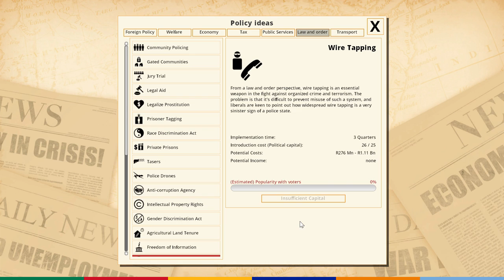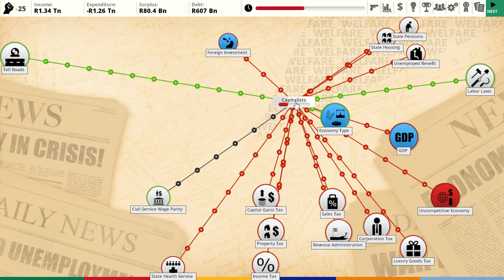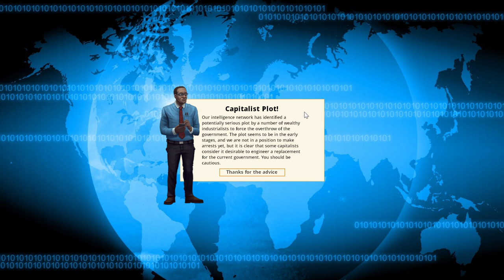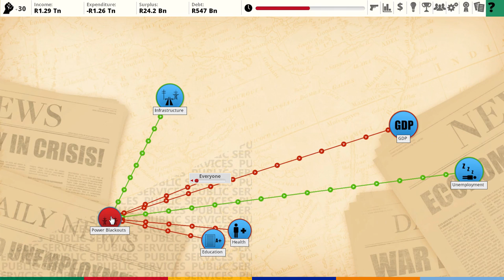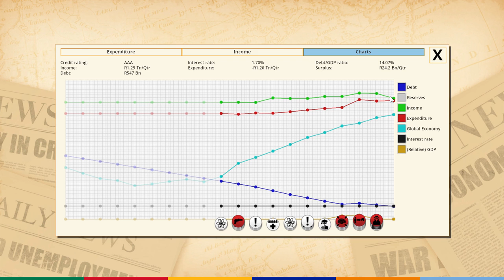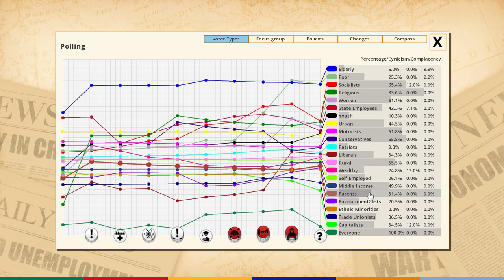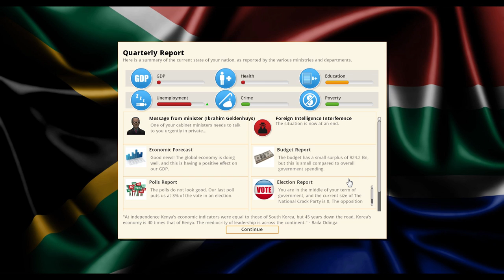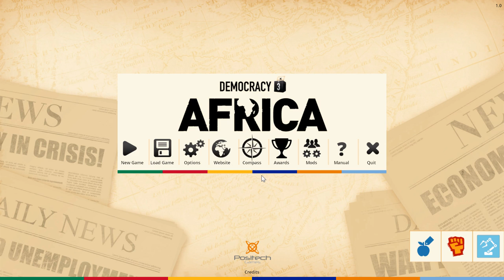Democracy 3: Africa [Gameplay & Let's Play] South Africa - Part 4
Let's Play Democracy 3 Africa as South Africa [Gameplay]

Welcome to Africa
Take Control of African Politics

Democracy 3: Africa is the new standalone 're-imagining' of the hit political strategy game 'Democracy 3'. Set entirely in countries on the continent of Africa, D3:A puts you in charge of these countries and challenges you to stay in power whilst fixing each country's problems, improving the quality of life for your electorate, and steering them towards greater prosperity.

This turn-based political strategy game uses a unique icon-driven interface to help you navigate the most complex political and economic simulation ever seen in a computer game, custom-built on its own proprietary neural network. Democracy 3: Africa simulates the myriad interactions between voters, policies, economic and political variables, political parties and the various situations that develop over time.

Democracy 3: Africa uses the base design and gameplay from the original game but the diversity of social and economic situations in Africa presents you with new challenges and opportunities. Foreign aid and investment takes on a new meaning and often comes with strings attached. Serious issues like malnutrition and access to clean water could be a matter of life and death for the poorest. This new game will let you try your hand at governing the diverse democracies of Nigeria, Egypt, South Africa, Kenya, Ghana, Zambia, Senegal, Tunisia, Botswana and Mauritius.When you step down, will your country be in a better state than when you took up office?

B.A.Start Gaming is a channel focused on strategy games and indies. Every let's play/gameplay video will include an on camera introduction to hopefully provide additional information on the topic of that video!